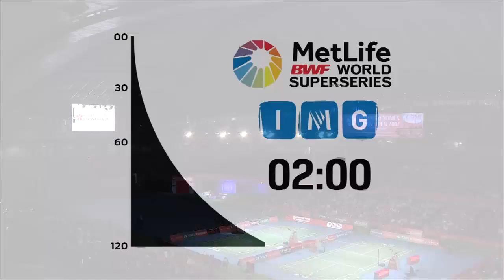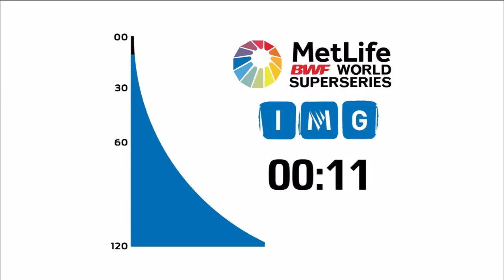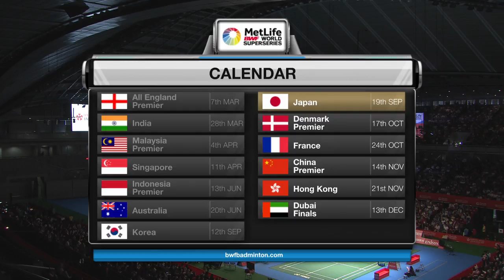Daihatsu Yonex Japan Open 2017 | Badminton SF M1-MS | Lee Chong Wei vs Shi Yuqi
Daihatsu Yonex Japan Open 2017
World Superseries
Badminton
Semifinals
Match 1 - MS | Lee Chong Wei vs Shi Yuqi